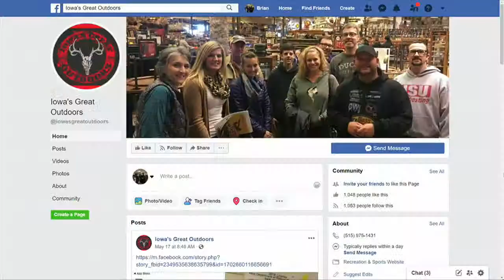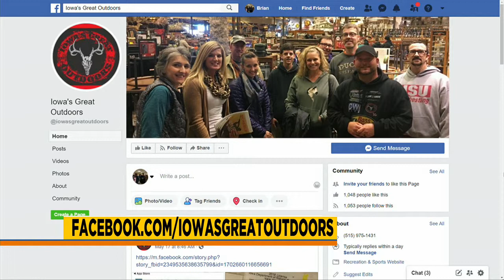Iowa's Great Outdoors, mountain lion in the metro